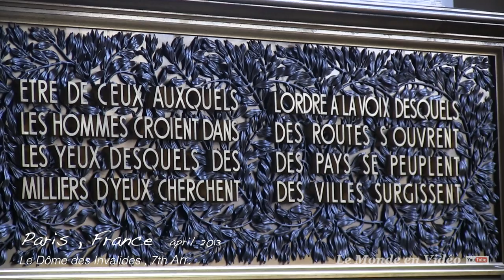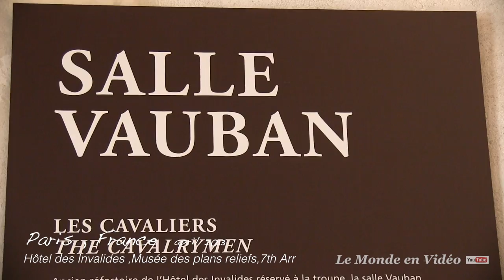Paris , France - A WALKING TRAVEL TOUR - HD 1080P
A walk around the city of Paris France during a period of 3 days  in april 2013 .

Visite durant une période de 3 jours à Paris en avril 2013.